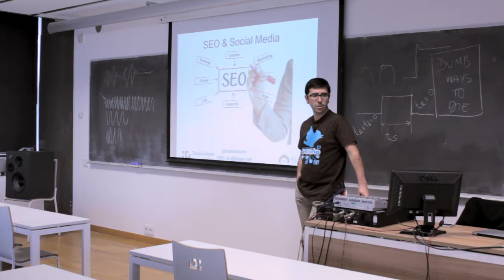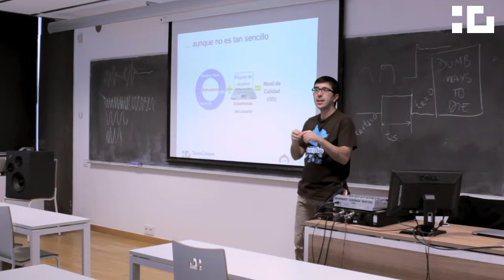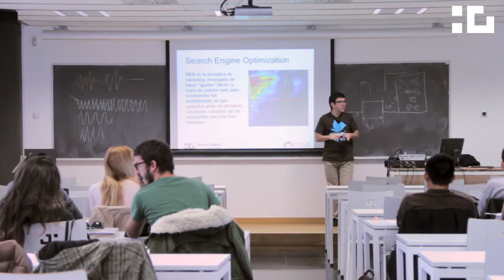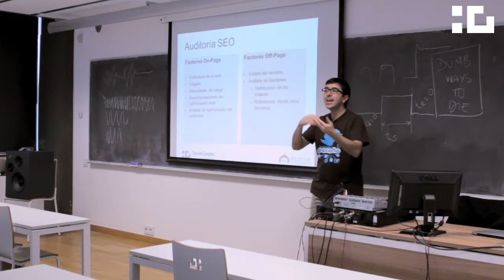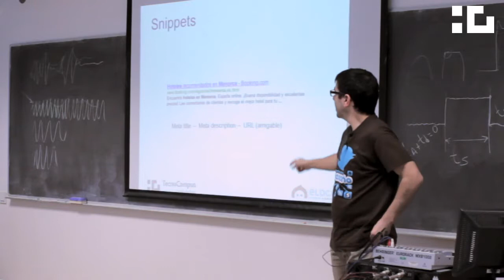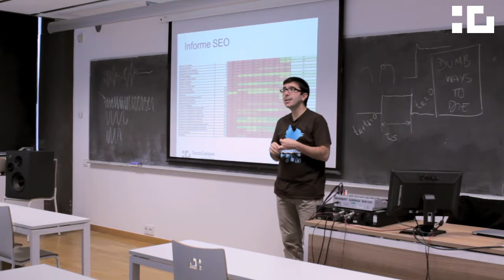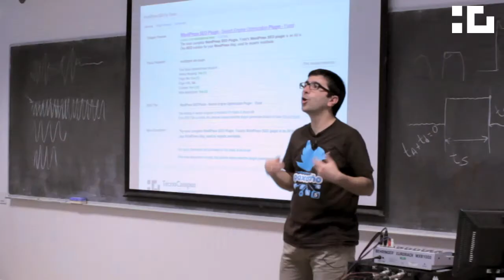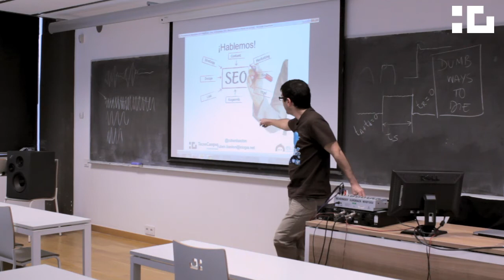Master Class SEO y SEM por Ruben Bastón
Master Class sobre possicionament SEO i SEM per Ruben Bastón.

Assignatura de Xarxes Socials pels alumnes d'ADE a l'EUM.

28/11/2013